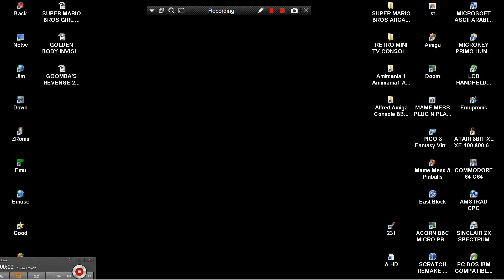HAPPY EXPERIENCE OF SUPER MARIO BROS 2011 12 29 ARCADE HACK HBMAME PLAYCHOICE 10 NES HOMEBREW HB MAM